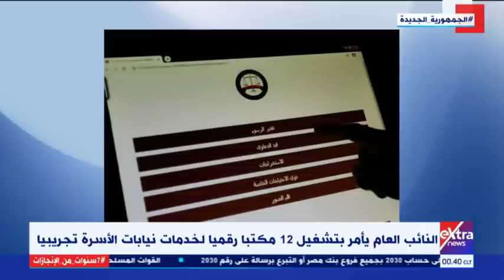غرفة الأخبار| جولة الـ12 منتصف الليل الإخبارية (كاملة)